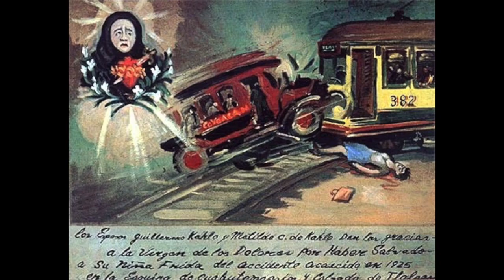The powerful art of Frida Kahlo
Mexican Artist Frida Kahlo created autobiographical paintings which often revealed her physical and psychological pain. She's now become a feminist icon, among the many reasons was her defiance of gender stereotypes and raw depictions of pain. In this video I've tried to give a quick summary of Frida Kahlo's life and art - from her Communist politics to life with Diego Rivera, and her Mexican influences plus incredible self portraits.